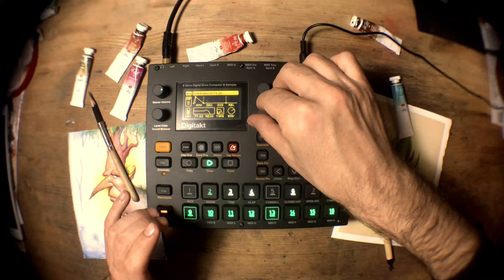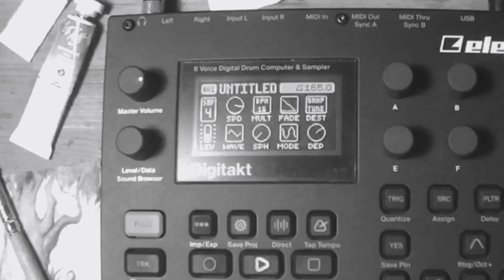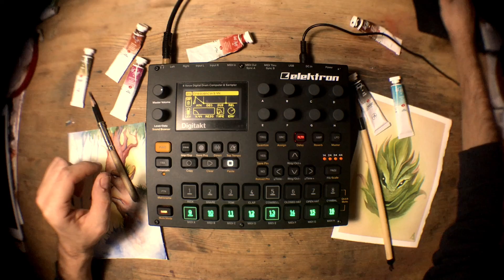Drum and Bass Jam on Elektron Digitakt. Experiment with synthesis of samples.